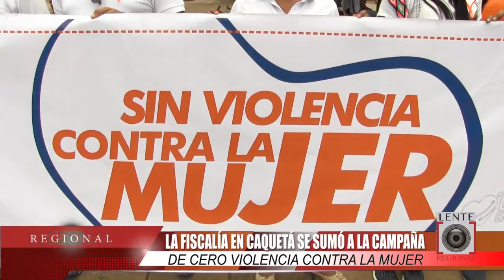FISCALÍA SE UNE A LA CAMPAÑA DE CERO VIOLENCIA CONTRA LA MUJER